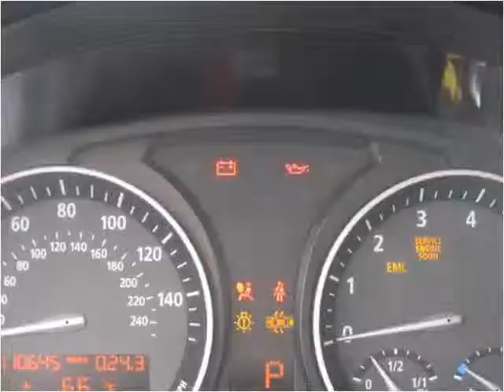2004 BMW X3 Used Cars Glendora or Baldwin Park CA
This 2004 BMW X3 is available from Route 66 Motors.